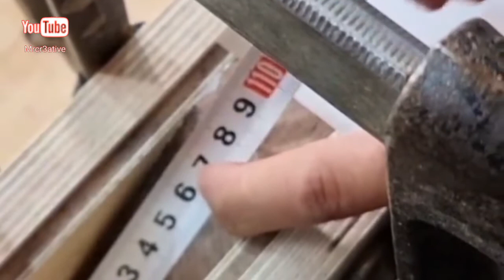نحوه ساخت رنده نجاری، روش ساخت رنده نجاری و کار کردن با رنده نجاری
✔️سلام رفقای گل خودم امیدوارم حالتون عالی باشه🌹🌹🌹🌹

✔️امیدوارم از دیدن ویدئو لذت برده باشین و ماربردی باشه براتون☺️❤️

✔️✔️ممنون میشم با لایک و سابسکرایب ازم حمایت کنید✔️✔️☺️☺️☺️😚😚❤️🌹